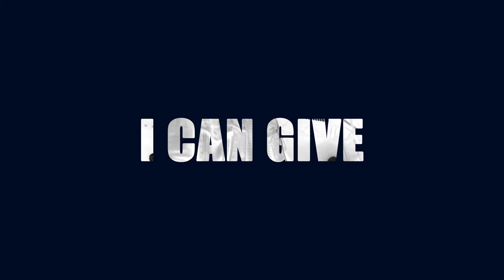Mellor - You Were Right Lyric Video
Get closer to the songs, part 11. Two songs a week with lyrics.

Lyrics:

Chorus:
I’ve given you everything
That I can give
I’ve told you evertything
That I can think
It’s gonna be a long one

Verse 1:
I get this pain
A woozy kind of feeling when you call
Cause I know you’re not checking up at all
You’re transfixed with a notion so to get the wheels in motion
We must talk
You dance around
The subject just to try and make me sweat
Make false conversation to forget
And then just like a miracle these words
I said two years ago
Come out

Verse 2:
I’d feel more at ease
If the secret service had me on my knees
Questioning for days over seas
You’ve got me where you want me now
Although I’m innocent somehow
I plead

About:

After finding their idyllic line-up, Reading quartet Mellor (Gary, Sam, Kris and Josh) have been relentlessly firing on all cylinders since 2016, ensuring their name and mesmerising live performance makes a mark on every Town and City they graft through.

Mellor's love for big riffs, odd note and chord placement, cryptic lyrics and catchy melodies create an overall sound which caters for a large audience, particularly for lovers of Queens of the Stone Age, Arctic Monkeys, Biffy Clyro and Radiohead.
Mix that with a well gelled, yet chaotic and energetic live performance, it’s exactly why they’re making waves.

In classic DIY fashion, Mellor are yet to work with a label or booking agent, which warrants respect for their accomplishments.

Support for Mellor has come from far and wide - they've featured on the Spotify Indie list, Transistor and Hot New bands playlists, Apple Music's Breaking Bands playlist, had national and local radio support from Tom Robinson on BBC 6 Music; John Kennedy on Radio X; Charlie Ashcroft, Frankie Francis, Jim Gellatly, and Elise Cobain on Amazing Radio; Tim Cocker on Virgin Radio; Frank Skinner on Absolute Radio; Linda Serck on BBC Intro Berks and most recently Abbie McCarthy on Radio 1, who hailed single ‘Safe Word’ as a “Straight up Indie banger”.

With an ever-growing vault of prolifically written tunes, Mellor have the armoury to do some damage.